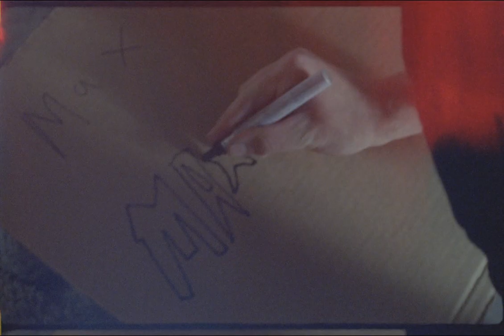PORTRAIT OF MAX // A 16MM FILM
An attempt to capture the abstractions of a dear friend.

Shot on Kodak Vision 3 500t 16mm film.

Paintings and voiceover by Max Rooney.
Directed, shot, and edited by Connor Barrett.